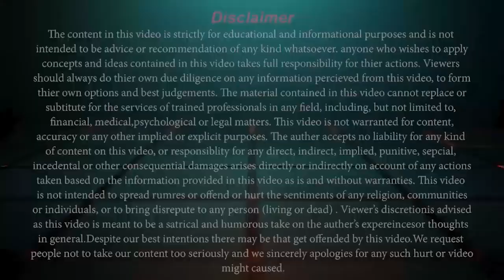Facts About Womens Day || Saira Shakir